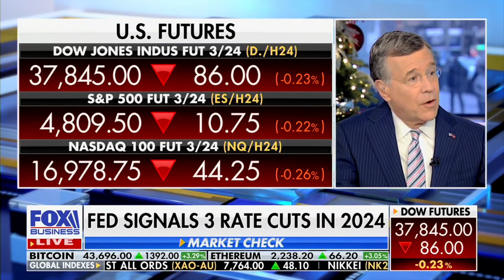David L. Bahnsen on Fox Business' VARNEY & Co - Cohosting for the Entire Hour